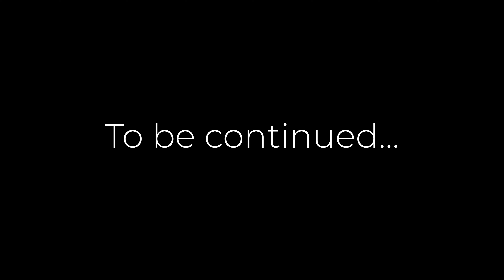Can I Make A Story? Part Two (1/2)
Since I went home I just knew that I had to do another video following in the footsteps of one of my first videos to do decent. But it was not about the performance, but an homage to my beginning down this path. The path to becoming a filmmaker...